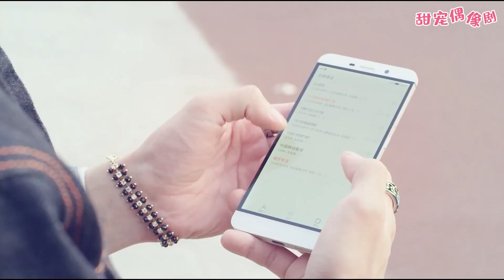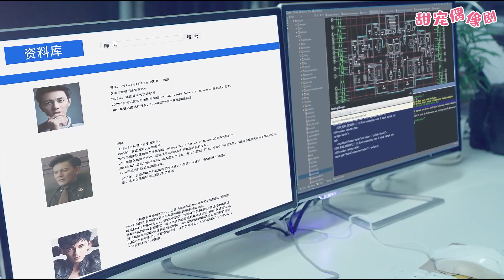女總裁和前男友吃飯，卻撞見窮小伙帶着現任，頓時吃醋了！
【劇情簡介】段飛是一個極富英雄魅力的特種兵男神，平時吊兒郎當痞子氣，但是極富正義感，關鍵時刻往往一招制敵。為了找到殺父仇人，答應被「指腹為婚」給雲詩彤，這對「名義上」的夫妻明里互相較勁，但也漸漸對對方暗生情愫。商場如戰場，看有了貼身高手的女總裁，如何打一場漂亮的翻身仗。
 💓該視頻片段來源於電視劇 NZCDTSGS EP23-3